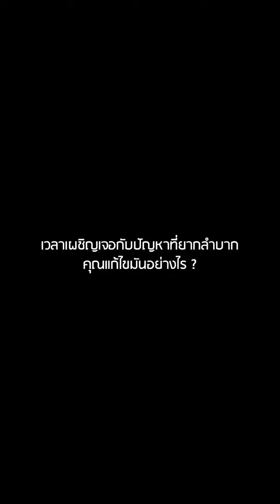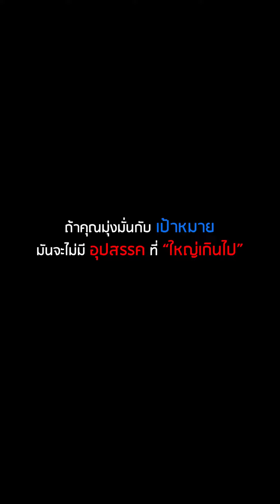เอาชนะทุกอุปสรรคด้วยใจเรา💖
What makes human beings incredible is our
ability to overcome all kinds of obstacles if we really do put
our minds and souls into something. These outstanding
baristas are the living proofs that there is no obstacle "too
great" and no challenge "too difficult" if we have faith and
believe in ourselves. Dare to dream folks, because dream

Credit to @dotscoffeethailand for continuously create
opportunities for people with disabilities 🙏🏻